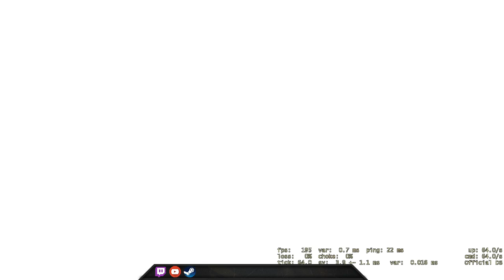Triple Double Vol. 4 - CSGO Comp Full Game #181